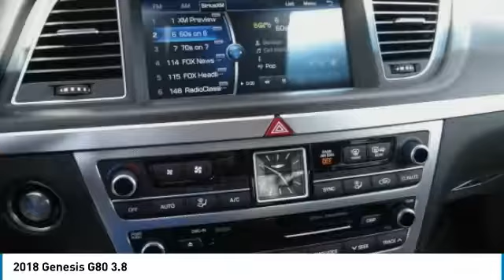2018 Genesis G80 Corona CA G0059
CardinaleWay Genesis
2530 Wardlow Road

White 2018 Genesis G80 3.8 RWD 8-Speed Automatic with SHIFTRONIC 3.8L V6 DGI DOHC Dual CVVT  Recent Arrival! 27/19 Highway/City MPG     Vehicle price and availability are subject to change without notice.